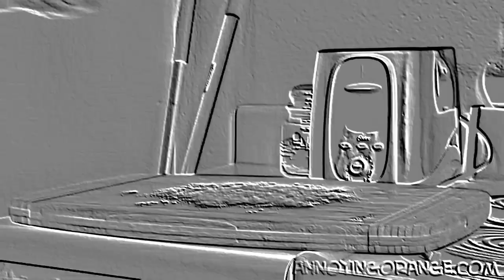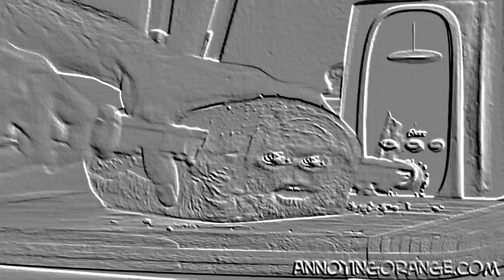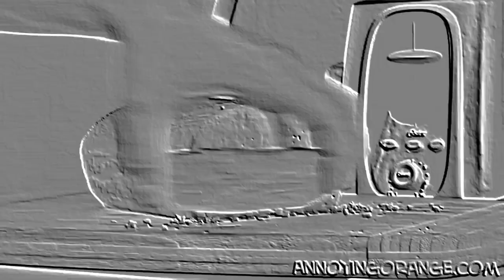Annoying Dough Robot Orange VS Flour